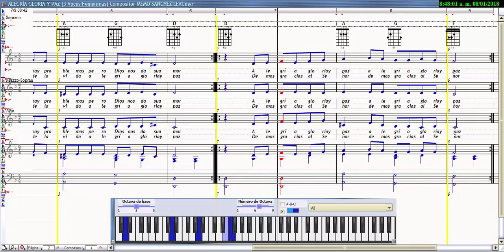ALEGRÍA GLORIA Y PAZ (3 Voces Femeninas)